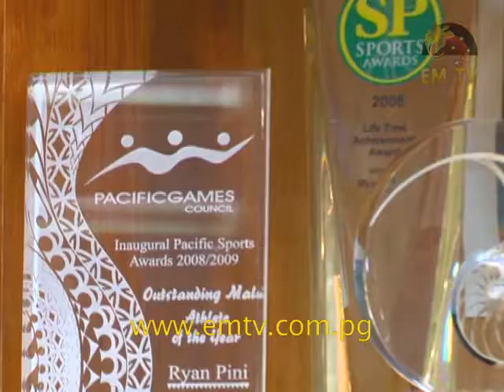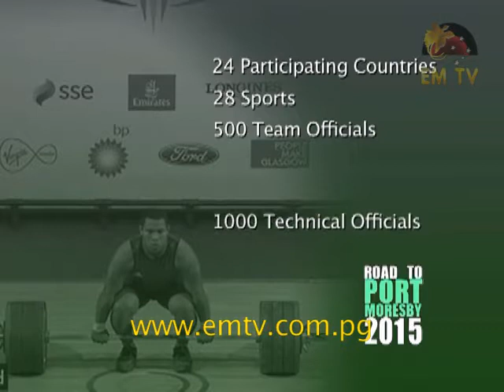Road to Port Moresby - Episode 4, 2014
We take a look at Ryan Pini’s journey to success.